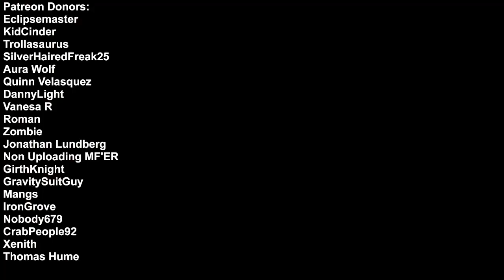Ragefest V Submission 15 - Colm's Big Heist By Ephraim225 [PART 4]